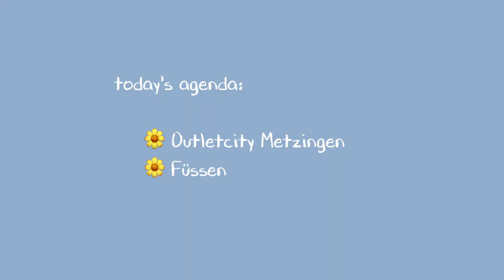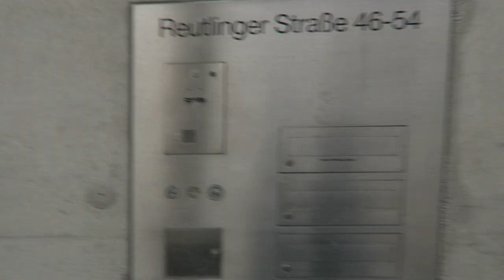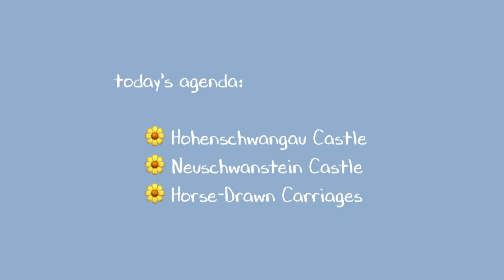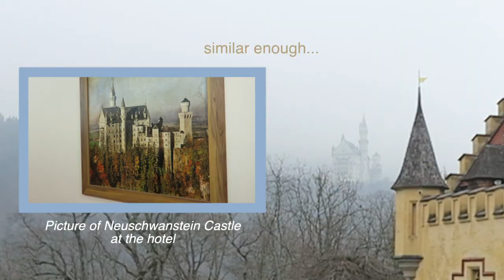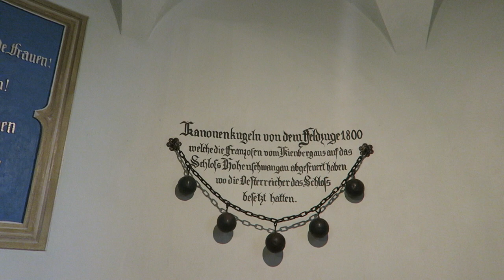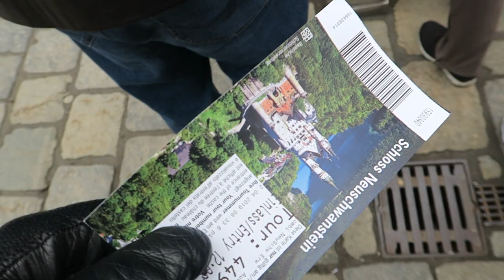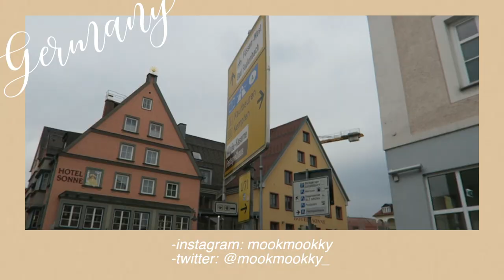GERMANY VLOG (2) | visit Neuschwanstein, a fairytale castle • ต้นแบบปราสาทเจ้าหญิงนิทราของดิสนีย์!🏰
We visit the most beautiful castle in Germany located in Bavaria, Neuschwanstein castle, aka prototype of Sleeping Beauty’s castle in Disneyland California.
Although filming inside the castle is prohibited, we try our best to capture the magical feels around the castle for this video !
คลิปนี้พาไปดูต้นแบบปราสาทเจ้าหญิงนิทรา ของดิสนี่ย์แคลิฟอเนีย
สำหรับใครที่ อยากรู้ประวัติของปราสาทนี้ (เพราะน่าสนใจมากกกกก) เข้าไปดูได้ที่ิทวิตเตอร์เลยนะคะ
ถึงจะหนาวแค่ไหนแต่ใจเราสู้ ที่เห็นพูดน้อยเพราะเดินขึ้นเขาจนเหนื่อย 🏔️
แล้วเจอกันคลิปหน้านะคะ

L E T' S T A L K

M U S I C
‣ Cloudy - Ikson
‣ First Snow - Ikson